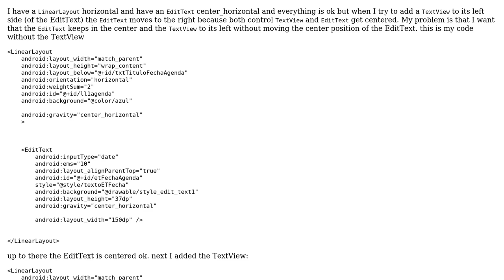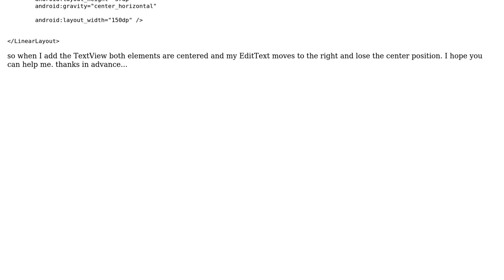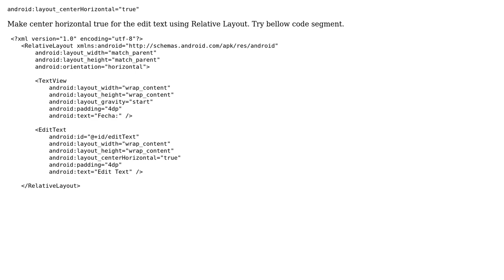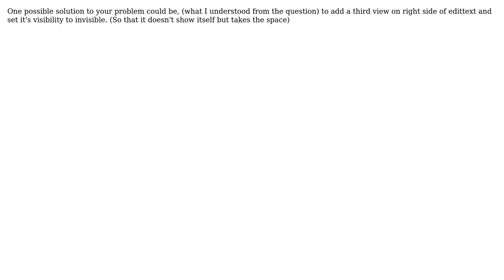Unable to implement when try to center horizontal edittext in linearlayout and add a textview at...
Unable to implement when try to center horizontal edittext in linearlayout and add a textview at its left side

With thanks & praise to God, and with thanks to the many people who have made this project possible! | Content (except music & images) licensed under CC BY-SA | Music | Images & others | With thanks to user Roshan Maddumage user matQ user kunwar97 user kinza and the Stack Exchange Network Trademarks are property of their respective owners. You are responsible for your own actions.